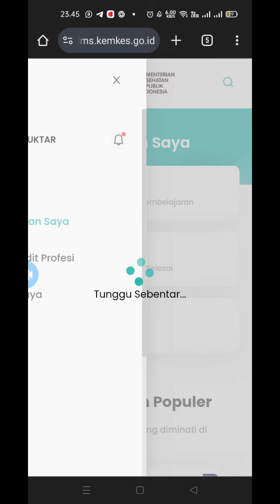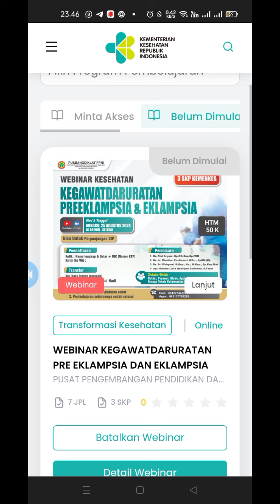Tanda Data Peserta sudah Berhasil di Input ke Plataran Sehat Sem. kesehatan 25 Agustus 2024